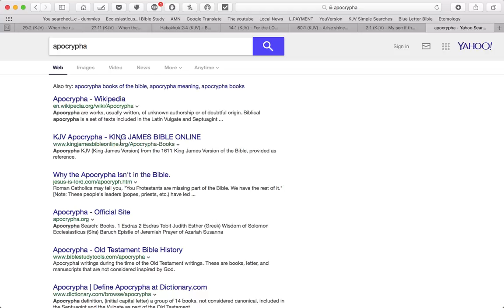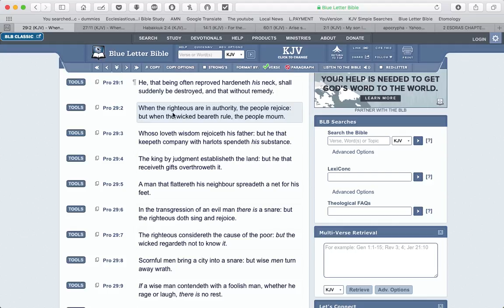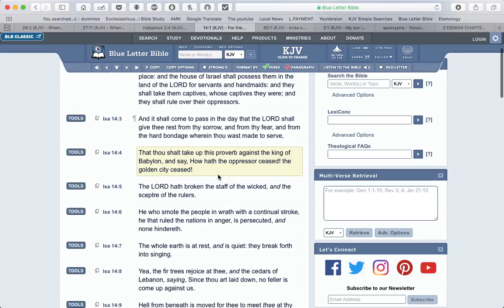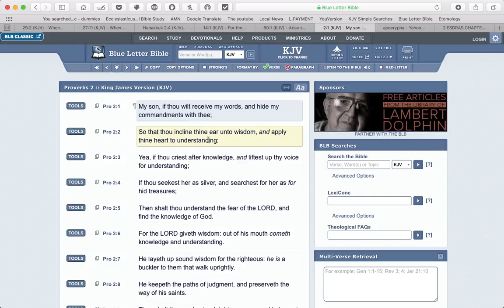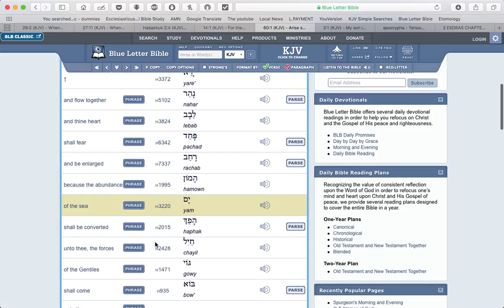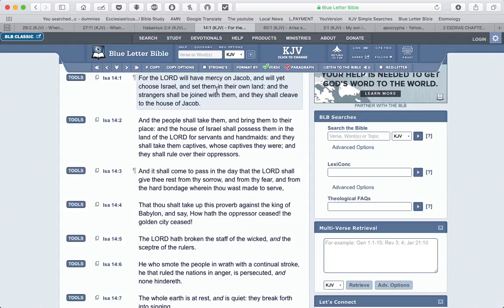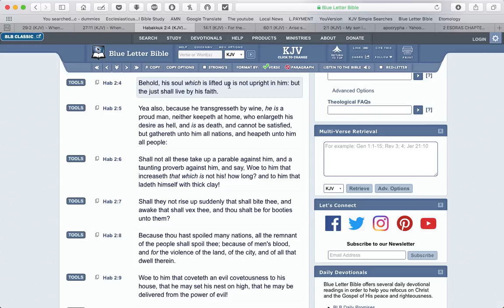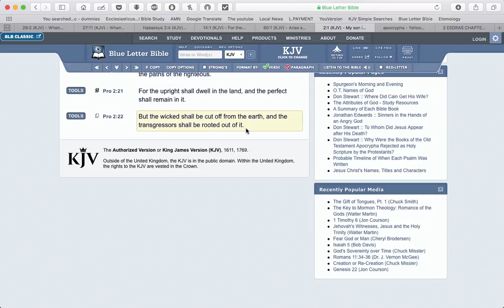Pt 2 2 ESDRA6:9